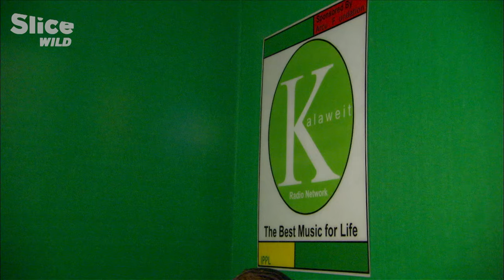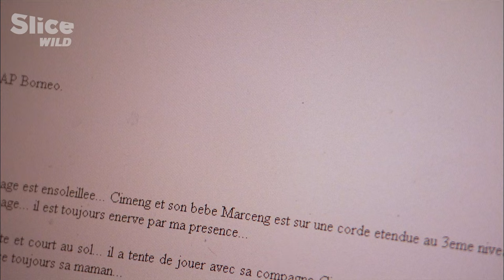Daily life in Gibbon’s Sanctuary | SLICE WILD | FULL DOC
Aurélien Brulé is a greater passion for animals than for his own studies.

One day when he was feeling depressed, a female gibbon took his hand and squeezed it, as though to cheer him up. Deeply moved by this act of kindness, he promised her that he would fight to protect her and her kind.

Now, Aurélien and his team take in not only wounded wild monkeys, but also domesticated monkeys kept in terrible conditions. In Bukit Baka-Bukit Raya National Park, where he opened his first sanctuary, Brulé achieved tremendous results and did a monumental job in helping these animals survive. With the massive influx of gibbons in distress, he opened a second sanctuary and a veterinary clinic. Over 240 gibbons are now lifetime residents at the sanctuary. Wounded monkeys are kept in an enormous aviary while waiting to be returned to the wild. Here they relearn to feed themselves and socialize with other monkeys. Couples form, and little by little, the team reduces human contact up to the day they return to the wild.

Documentary: Humanima - Eps 02 - Life in the Lands of the Gibbons
Directed by: Aurélien Brulé (Chanee)
Production: Productions Nova Média